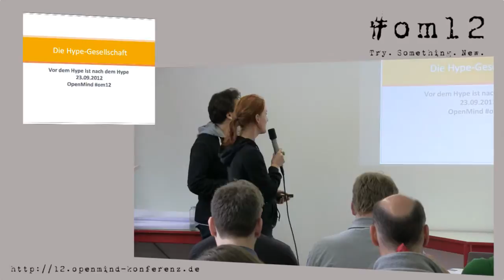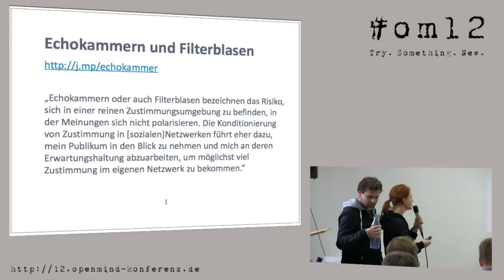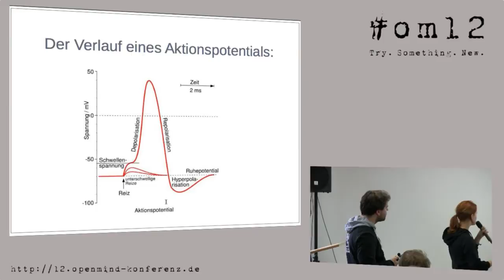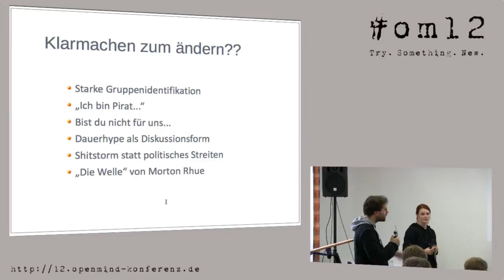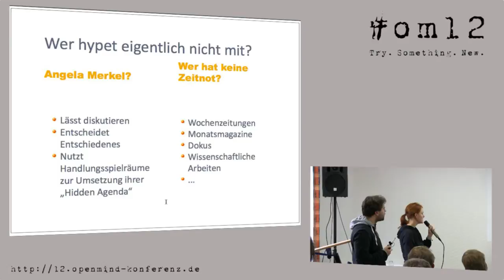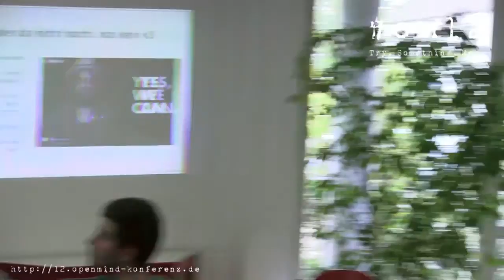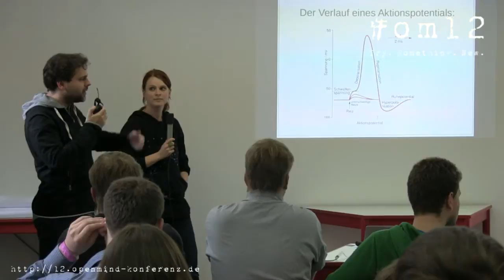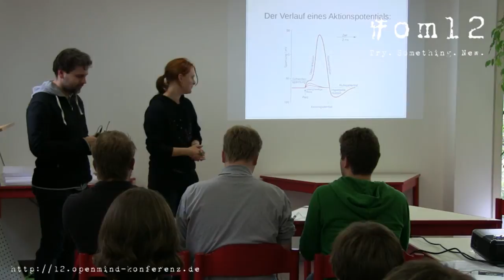om12 Die Hype-Gesellschaft - Katrin Rönicke und Marco Herack